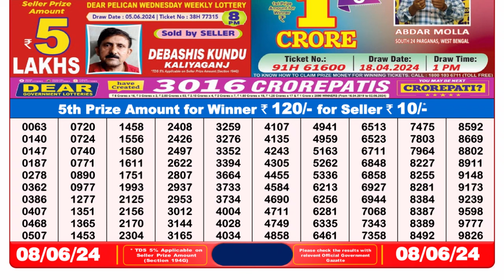🔴 Lottery Sambad Live 08:00pm 08/06/24 Evening Nagaland State Dear Lottery Result Pdf Download